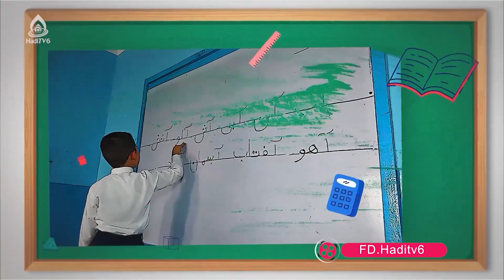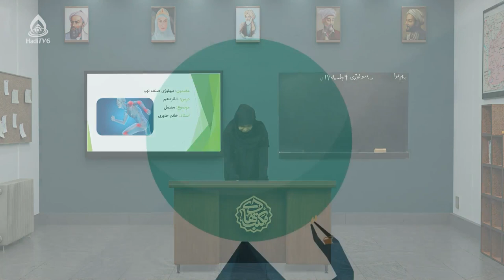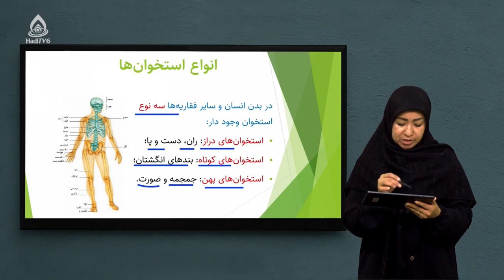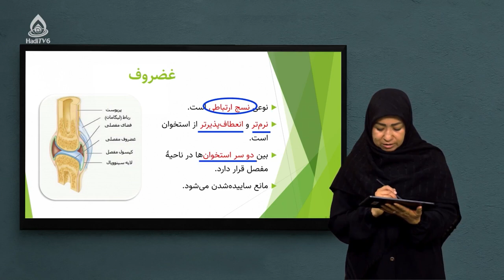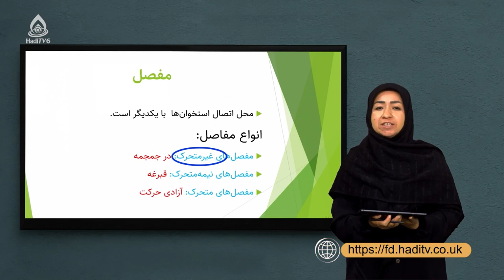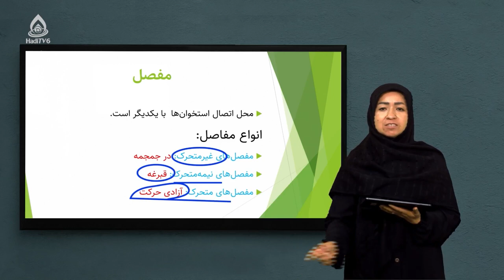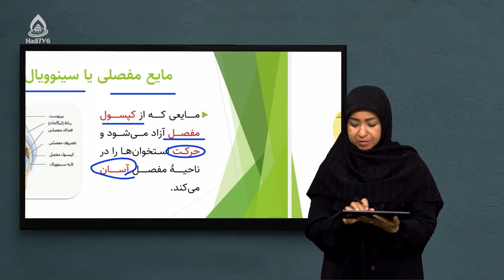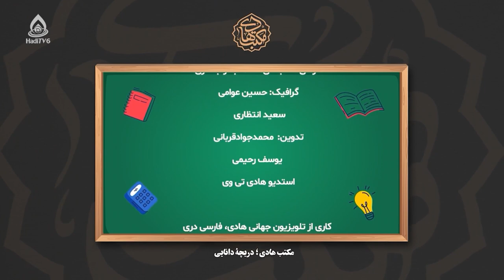کتاب بیولوژی صنف نهم، درس شانزدهم (مفصل)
انواع استخوان‌ها